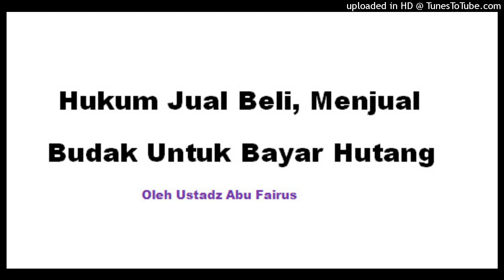Hukum Jual Beli, Menjual Budak Untuk Bayar Hutang